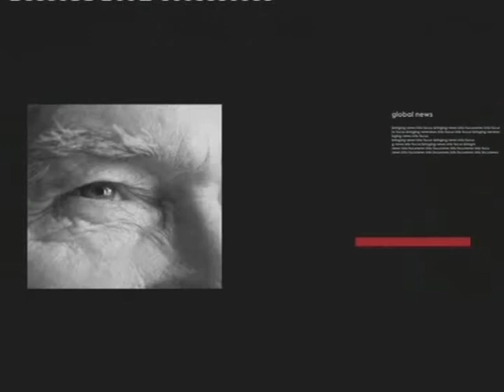P04: ANB TV 04